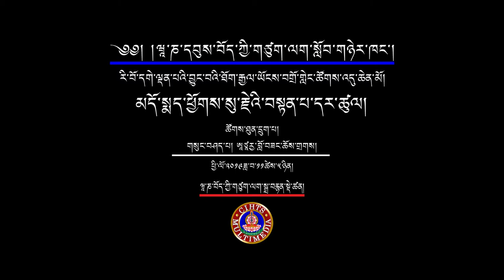མདོ་སྨད་ཕྱོགས་སུ་་རྗེའི་བསྟན་པ་དར་ཚུལ། གསུང་བཤད་པ། ཨཙརྱ་བློ་བཟང་ཆོས་གྲགས།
རི་བོ་དགེ་ལྡན་པའི་བྱུང་བའི་ཐོག་རྒྱལ་ཡོངས་བགྲོ་གླེང་ཚོགས་འདུ་ཆེན་མོ།
མདོ་སྨད་ཕྱོགས་སུ་་རྗེའི་བསྟན་པ་དར་ཚུལ།
གསུང་བཤད་པ། ཨཙརྱ་བློ་བཟང་ཆོས་གྲགས།
དཔལ་མཉམ་མེད་རི་བོ་དགེ་ལྡན་པའི་བསྟན་པའི་སྲོལ་འབྱེད་རྗེ་ཙོང་ཁ་པ་ཆེན་པོ་དགོངས་པ་གཞན་དོན་དུ་གཤེགས་ནས་ལོ་ངོ་༦༠༠ འཁོར་བའི་བཀའ་དྲིན་རྗེས་དྲན།
3-5 November 2019
ཝཱ་ཎ་དབུས་བོད་ཀྱི་གཙུག་ལག་སློབ་གཉེར་ཁང་།